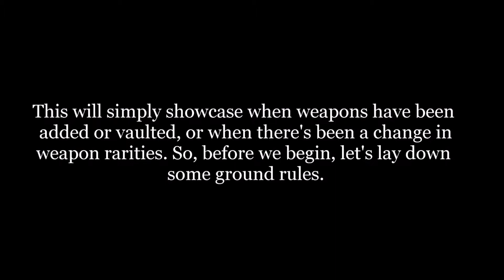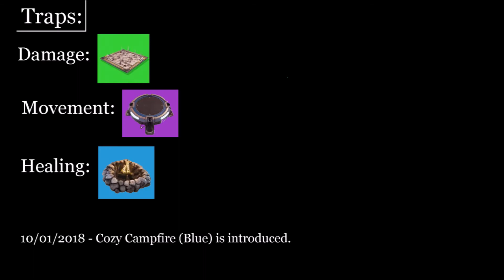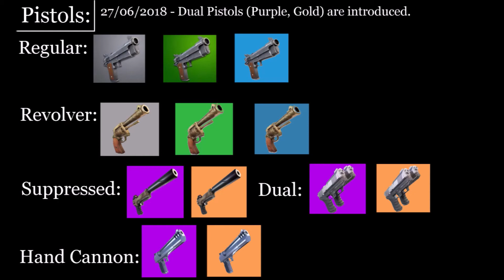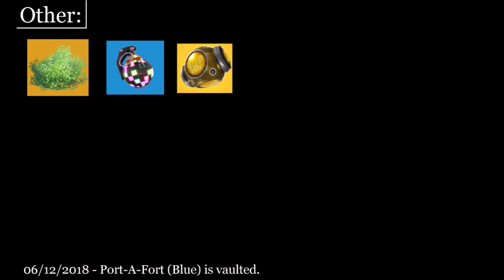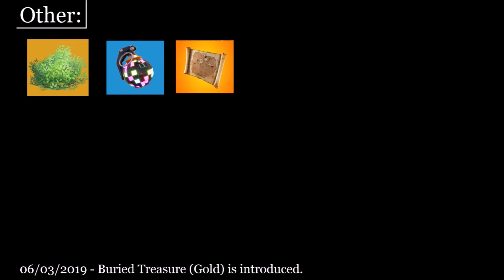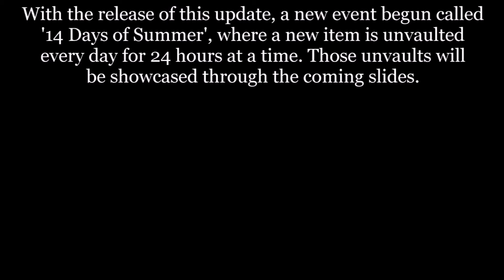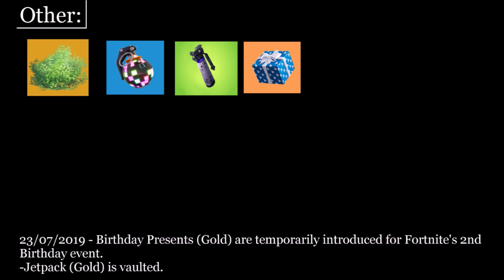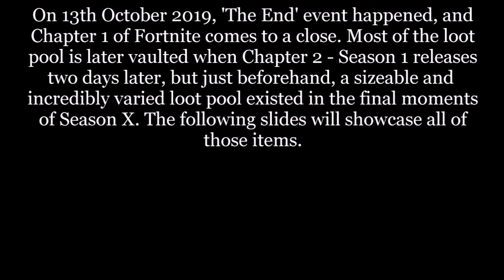Fortnite: The History Of Item Changes | Chapter 1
ALL MUSIC USED IN THIS VIDEO IS OWNED BY EPIC GAMES.

This is the re-release of my video on the history of weapons and items in Fortnite: Battle Royale (Chapter 1). The original video was released in September before the community knew about Chapter 2, so I decided to remake it in higher definition, including the weapon changes that happened a month after the original video released, and before 'The End' event. I hope you enjoy this collection of information!

0:00 Introduction
0:37 Pre-Season
1:59 Chapter 1 - Season 1
2:39 Chapter 1 - Season 2
4:07 Chapter 1 - Season 3
5:26 Chapter 1 - Season 4
6:28 Chapter 1 - Season 5
8:12 Chapter 1 - Season 6
9:58 Chapter 1 - Season 7
12:38 Chapter 1 - Season 8
14:17 Chapter 1 - Season 9
20:02 Chapter 1 - Season X
23:10 Conclusion

Music used (All owned by Epic Games):
OG (Classic)
Squeaky Clean
Rainy Days
B-Day Beats
Electro-fied!
Festive
Ahoy!
Best Buds
Neo World
The Final Showdown
The End